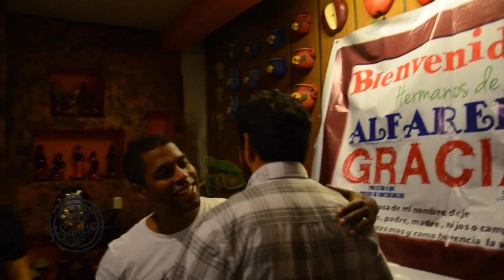ALFAREROS EN MINATITLAN VERACRUZ MEXICO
Recuento Realizado Por Misael Rincon Sobre Nuestro Viaje a Minatitlan Veracruz,Mexico 1 de Junio 2013.